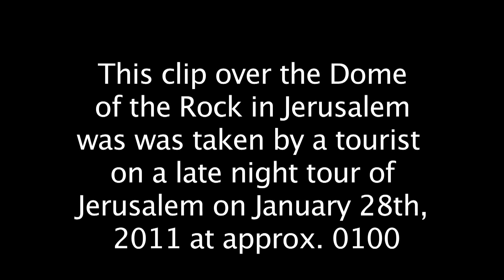2nd UFO Jerusalem Dome of the Rock Temple Mount UFO video surfaces from 01282011 YouTube